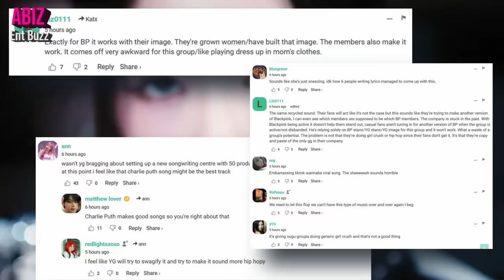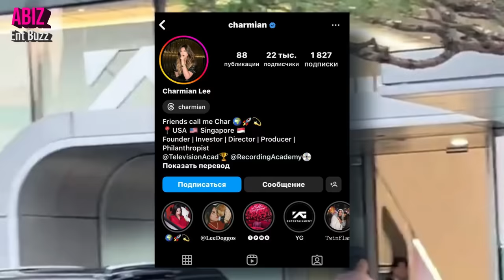BLACKPINK's new producer for COMEBACK? Han Sohee & Dispatch's SH0CKING RELATIONSHIP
BLACKPINK's new producer for COMEBACK? Teddy left YG? Han Sohee & Dispatch's SH0CKING RELATIONSHIP was revealed